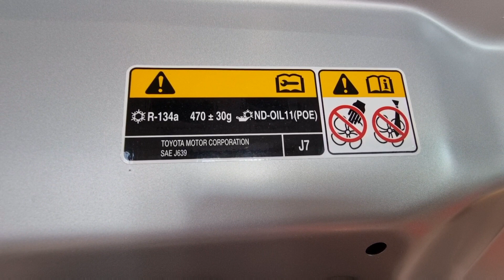هل تعرف نوع الغاز 🤔 وكمية الغاز 🤔 ونوع الزيت 🤔 لهذه المركبة 🥰